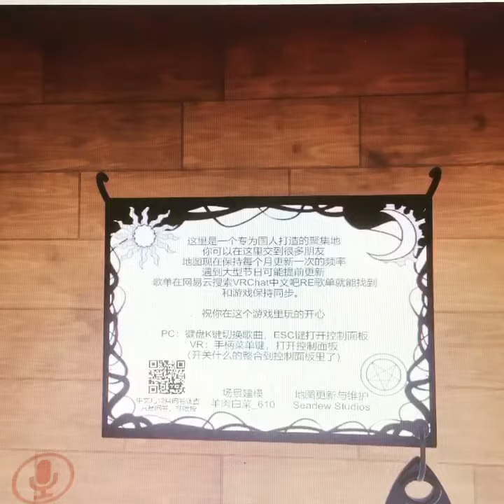James Taylor into Who Framed Miku (VRChat Misadventures Of Virtual Life) Part 0443